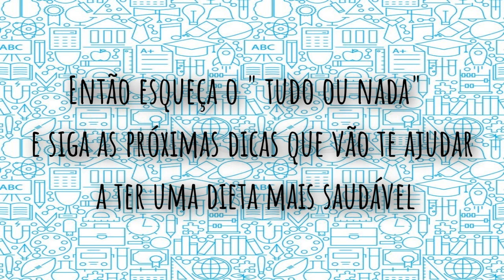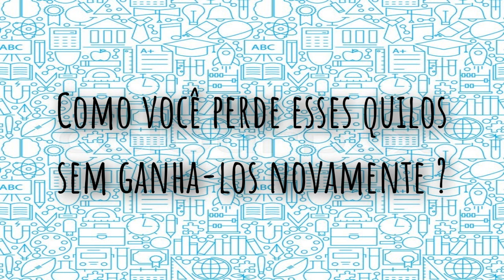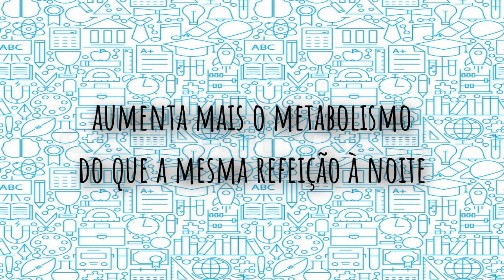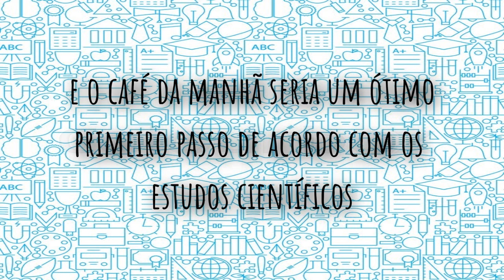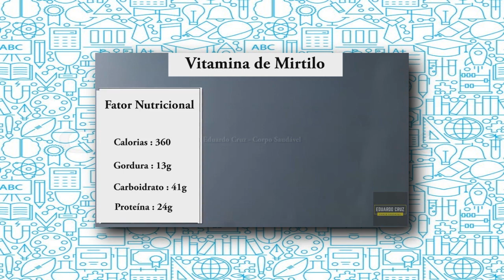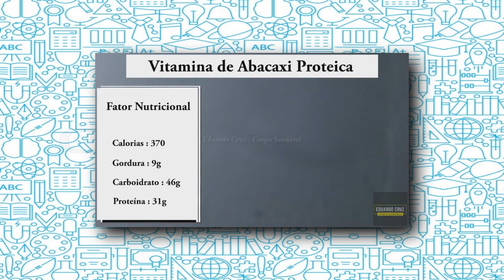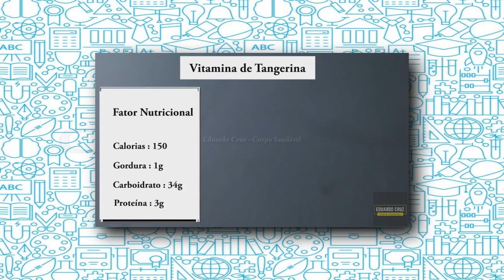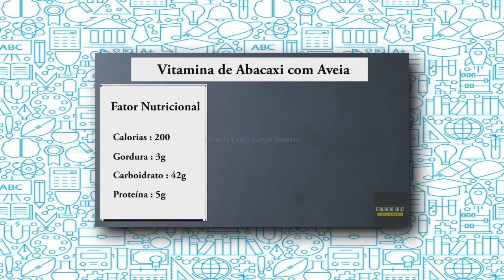Como Fazer Reeducação Alimentar Sozinha Para Emagrecer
Se você quer perder peso, você não sabe por onde começar e você quer ir para o "tudo ou nada", espere um pouco e reflita

Nosso corpo, quando entra em uma alta restrição alimentar , não entende o que está acontecendo. Nosso corpo não sabe diferenciar uma restrição calórica no intuito de perder peso para um estado de emergência onde falta alimentos.

Essas altas restrições calóricas não são boas para você. Definitivamente não é parando de comer que você conseguirá eliminar peso com saúde.

Se imagine no deserto, onde há pouca comida e pouca água.

O que acontece quando você encontra comida e bebida?

Você vai sentir o desejo de devorar o mundo e comer tudo o que vê pela frente, certo?

Nada mais natural, já que nosso corpo acredita que devemos nos preparar para a próxima restrição alimentar, armazenando tudo ou quase tudo que comermos.

E a consequencia disso é que seu corpo vai estocar tudo ou quase tudo que você comer, e mesmo que você coma pouco, você continuará engordando.

Soa familiar ?

Então esqueça o "tudo ou nada" e siga as próximas dicas que vão te ajudar a ter uma dieta saudável e uma vida melhor.

Então roda a vinheta e vamos para o vídeo.

Qualquer um pode perder peso . A pergunta de um bilhão de dólares é:

Como você perde esses quilos sem ganhalos novamente como um efeito rebote, que joga todo seu esforço por água abaixo

É sorte, ou é algo que todos nós podemos fazer também?

Bom um estudo publicado no American of Clinical Nutrition  fez uma pesquisa com 12 mil "pessoas bem sucedidas quando se trata de perda de peso" que perderam uma média de 66 quilos e o mantiveram por mais de cinco anos.

Depois de 5 anos de pesquisas, os dados foram cruzados e descobriram hábitos em comuns entre as pessoas que tinham melhores resultados de emagrecimento a longo prazo.

Este estudo apoiou recomendações para incentivar o consumo de café da manhã e sugeriu que a primeira refeição do dia estava associado a qualidade da dieta como um todo.

Pessoas que tem sucesso quando se trata em perda de peso nunca pulam o café da manhã.

Saltar refeições em geral não é uma boa ideia, porque isso significa que você estará morrendo de fome mais tarde.

Quando você fica com fome , é mais provável que você coma demais.

Além disso, seu corpo gasta energia para tudo que você faz, inclusive comer.

Seu corpo gasta energia para armazenar alimentos no estômago, transportá-los para o intestino delgado, absorvê-los na corrente sanguínea e digeri-los.

Em termos técnicos, isso é conhecido como “termogênese induzida por dieta”.

Isso, junto com sua taxa metabólica basal e atividade física, determina seu gasto calórico diária.

Quando você toma o café da manhã, ativa o processo de termogênese e, assim, estimula seu metabolismo.

Além disso, estudos mostraram que a ingestão de uma refeição nutritiva pela manhã aumenta mais o seu metabolismo do que a mesma refeição à noite.

Esse estudo só confirma o bom e velho ditado que diz. A primeira refeição é a mais importante do dia.

Se você perder o café da manhã porque o tempo é um problema,existem diversos alimentos que você pode comer quando não tiver tempo.

Como iogurte, frutas ou caixas de cereais integrais, é uma boa opção caso você perca a hora e não de tempo de preparar um café da manhã nutritivo.

A chave para um estilo de vida saudável é o planejamento.

Planejar comer refeições regulares ajudará você a controlar sua ingestão de calorias.

Caso você não saiba por onde começar, fique até o final deste vídeo pois vou passar algumas receitas rápidas e praticas de café da manhã para você dar o primeiro passo na sua reeducação alimentar.

Mudanças quase sempre são difíceis.

Fazer pequenas mudanças graduais em seus padrões alimentares é a melhor maneira de começar uma reeducação alimentar em sua vida.

E o café da manhã seria um ótimo primeiro passo de acordo com os estudos científicos

TERMOS DE RESPONSABILIDADE

As sugestões retratadas neste livro têm como único objetivo informar e educar sobre uma alimentação saudável e balanceada.
Este plano alimentar está disponível baseando-se no completo entendimento de que ele não oferece nenhum tipo de prescrição médica e de que não tem intenção nenhuma de substituir orientações médicas ou diagnósticos de profissionais da área de saúde, assim como, não tem a intenção de ser usado como tratamento para qualquer condição de saúde.
É de total importância que, antes de começar qualquer dieta ou reeducação alimentar, inclusive a alimentação sugerida neste livro, você tenha uma aprovação completa de algum profissional licenciado da área.
O autor se exime completamente de qualquer responsabilidade sobre o uso, direto ou indireto de qualquer informação contida neste livro digital.
Diante desta formalidade, há a necessidade de se cobrir os aspectos legais sobre os quais este livro está publicado.